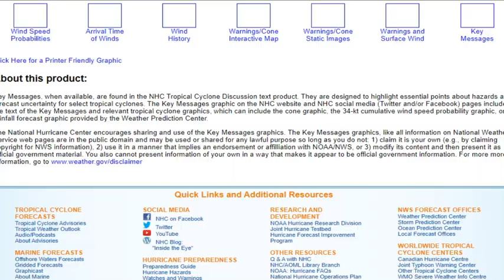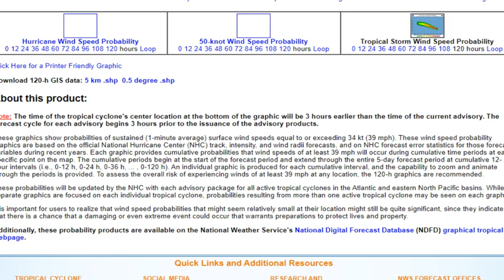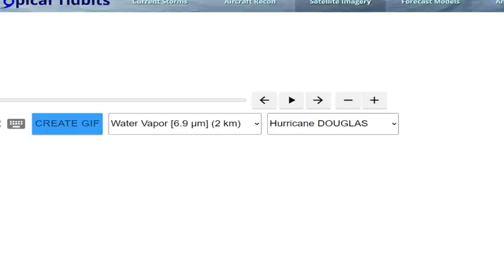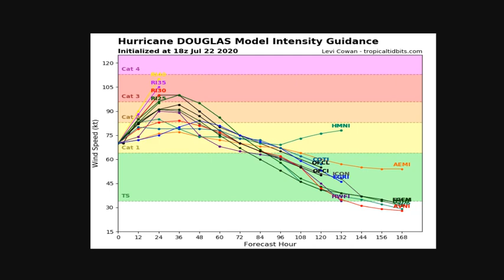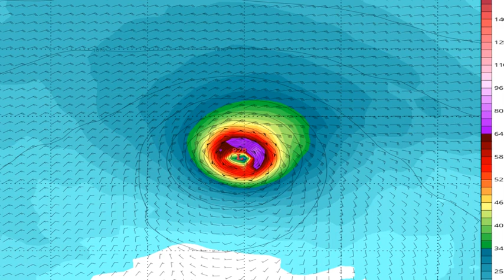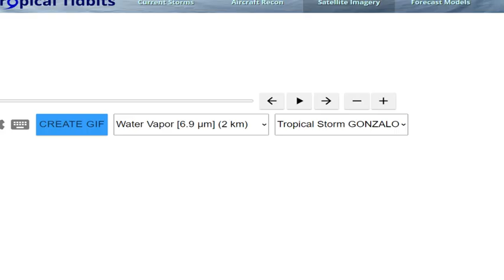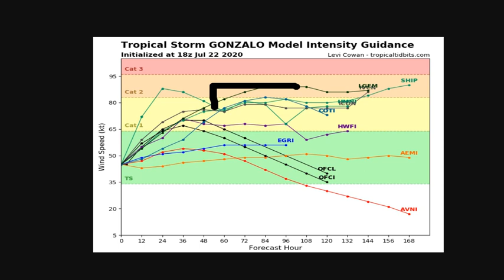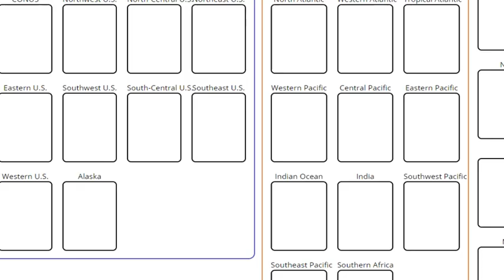Hurricane Douglas Strengthening as it Takes Aim at Hawaii and Gonzalo to Become Hurricane Tomorrow!!